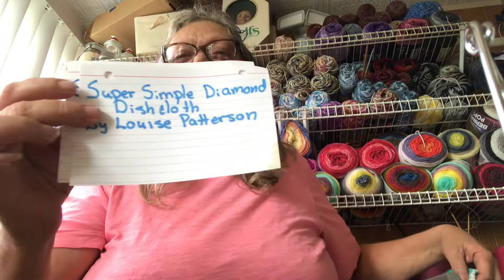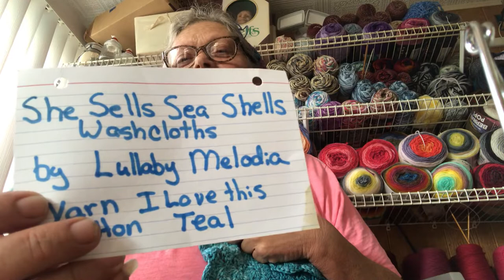Crochet and knitted dishcloths to clean this mess up